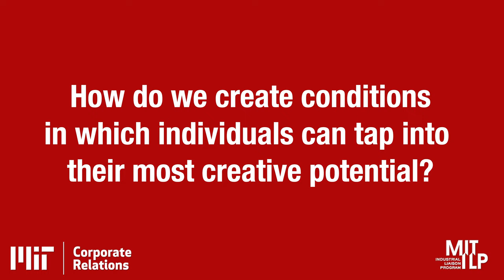Steven Spear - Introduction - 1 of 4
Steven Spear, Senior Lecturer, System Dynamics